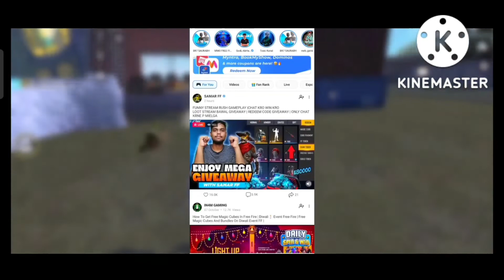LIGHT ROYAL EVENT KITNA DIAMOND GAGYA 🥵🔥 | FF NEW EVENT | FREE FIRE NEW EVENT | FF NEW EVENT TODAY